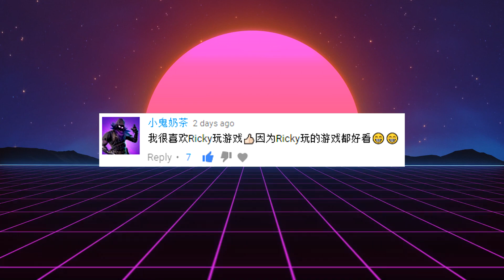上了島還要搞我！最墮落的一集!?🤣【木筏求生 Raft】EP.03 全字幕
►每星期更新三隻影片喲